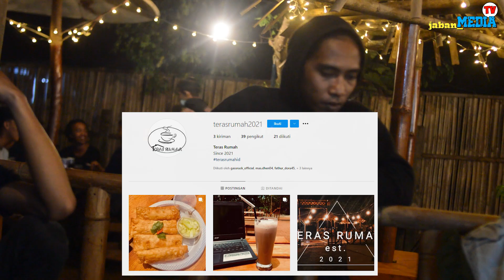KEDAI UNIK DARI BAMBU DAN VIRAL (TERAS RUMAH)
Kedai Bernuansa Klasik.